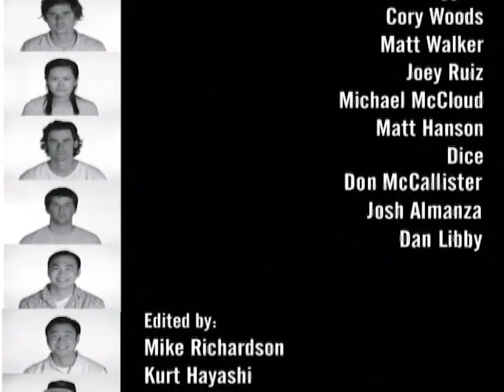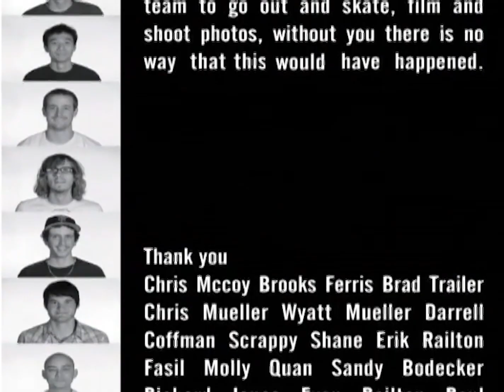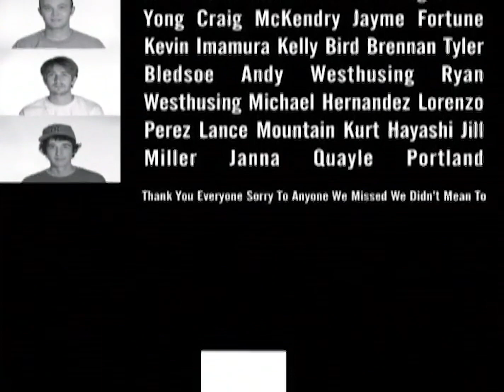THE PHARMACY VIDEO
The first full length video from Cal's Pharmacy.

Featuring:
Jayme Fortune, Matt Beach, Mike Derrick, Joe Hargrave, Matt Hanson, Chris Stuker, Mikey Chin, Robert Bemis, Nick Palmquist, Tyler Bledsoe, Jesse Bracewell, Phil Trotter, Josh Falk, and Craig McKendry.

Filmed by Mike Richardson, Kurt Hayashi 💔 and many more.
Edited by Mike Richardson and Johnny Le.
Motion Graphics + Animations by Darrin Casler and Tyler Brown.

*** SOUNDTRACK UPDATE:
Rob Bemis now skating to Bob Remis. [OG song got blocked]

Corporate Coercion / Cal's Pharmacy

CHAPTERS:
0:00 - Intro
0:50 - Jayme Fortune [Matt Beach]
4:48 - Joe Hargrave + Tyler Bledsoe
7:21 - Big Stukes! [Mikey Chin]
10:31 - Robert Bemis
13:32 - Jesse Bracewell
16:47 - Mike Derrick
20:57 - Matt Hanson
24:03 - Craig McKendry
28:02 - Phil Trotter [Josh Falk]
31:53 - Nick Palmquist
35:33 - Credits